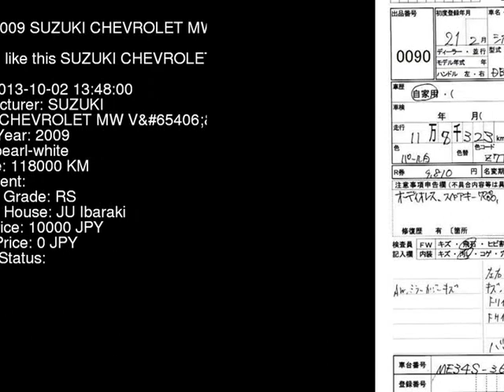2009 SUZUKI CHEVROLET MW V ME34S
the Authority on JDMs since 2007!  . Details on this car from auction in Japan